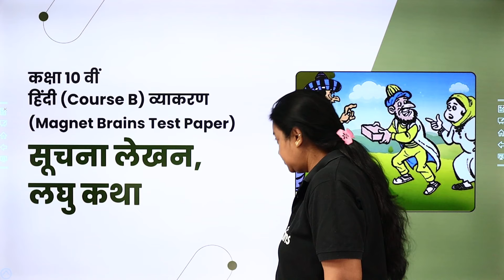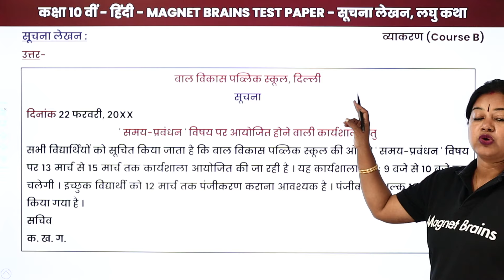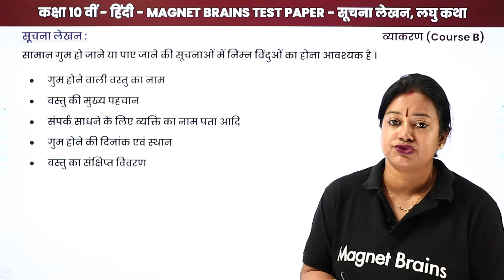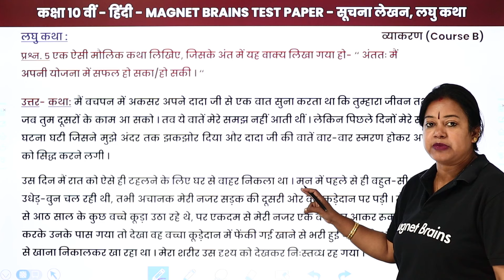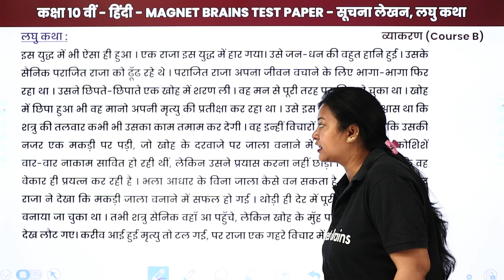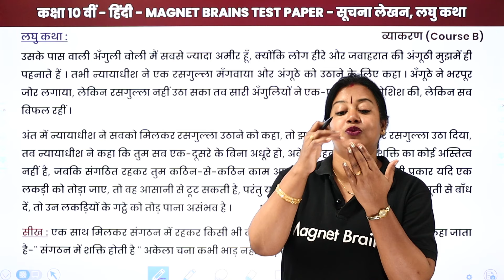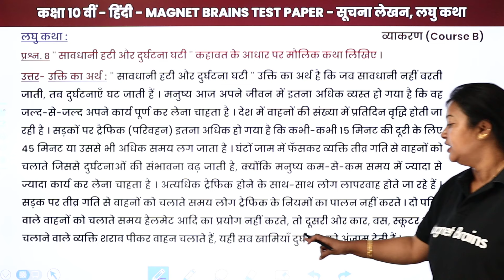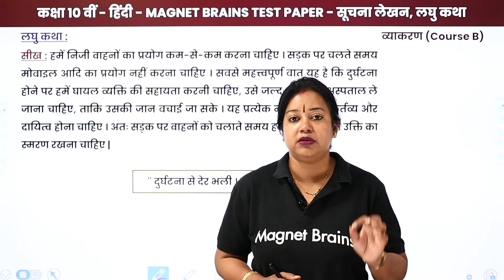Suchna Lekhan & Laghukatha Lekhan - Magnet Brains Test Paper Solution | Class 10 Hindi Grammar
✔️ Class: 10th
✔️ Subject: Hindi (Course B)
✔️ Chapter: Suchna Lekhan & Laghukatha Lekhan
✔️ Topic Name: Magnet Brains Test Paper Solution
✔️ Topics Covered in This Video (By Rupali Mam): This YouTube video provides a detailed explanation of Suchna Lekhan & Laghukatha Lekhan from Class 10 Hindi (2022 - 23) by Rupali Mam.
00:00 इंट्रोडक्शन: सूचना लेखन, लघु कथा / Introduction: Suchna Lekhan, Laghu Katha
01:39 सूचना लेखन: प्रश्न - 1 to 4: सूचना लेखन, लघु कथा  /  Suchna Lekhan: Prshan 1 to 4: Suchna Lekhan, Laghu Katha
           प्रश्न. 1 आप अपनी कॉलोनी की कल्याण परिषद् के अध्यक्ष है । अपने क्षेत्र में पार्कों की साफ-सफाई के प्रति जागरुकता लाने हेतु कॉलोनी वासियों के लिए 40-50 शब्दों में सूचना तैयार कीजिए ।
13:00 लघु कथा : प्रश्न - 5 to 8: सूचना लेखन, लघु कथा  / Laghu Katha: Prshan 5 to 8: Suchna Lekhan, Laghu Katha
            प्रश्न. 5 एक ऐसी मोलिक कथा लिखिए, जिसके अंत में यह वाक्य लिखा गया हो " अंततः में अपनी योजना में सफल हो सका/हो सकी। "
31:00 वेबसाइट अवलोकन / Website Overview

How much does magnet brains earn money?
Is magnet brains completely free?